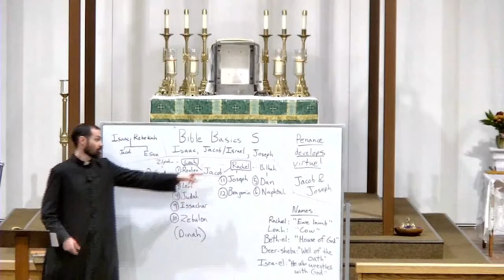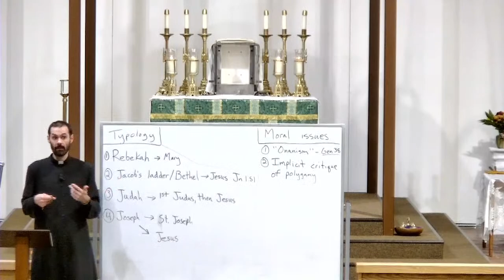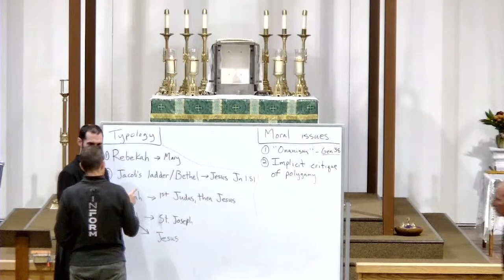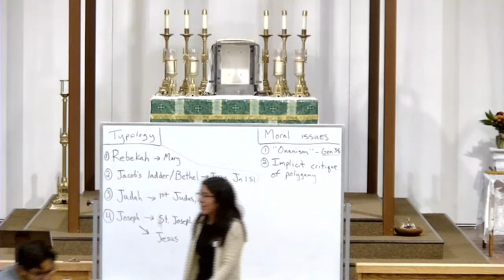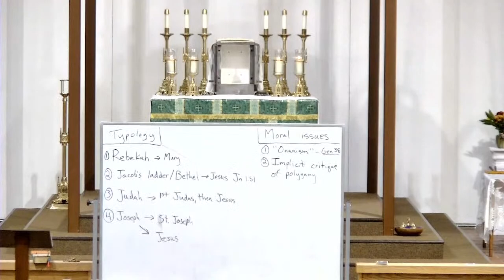11/3/22 - Bible Basics Lecture Series